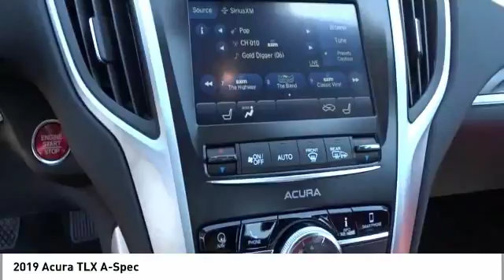2019 Acura TLX A-Spec New 19A0023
Search Nissani Bros Acura of Culver City's online Acura dealership and browse our comprehensive selection of new cars, trucks and SUVs. Buy a new or used Acura at Nissani Bros Acura of Culver City
Culver City, Playa Vista, West LA, and Los Angeles
2019 Acura TLX A-Spec - $40395

Steel 2019 Acura TLX A-Spec FWD 8-Speed Dual-Clutch 2.4L DOHC 16VbrbrRecent Arrival! 32/23 Highway/City MPG**